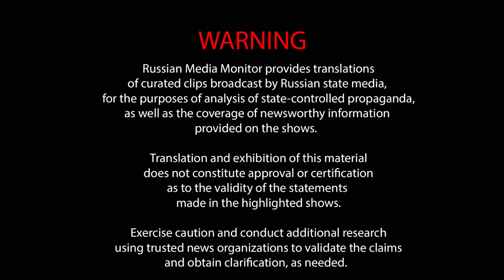Rostislav Ishchenko says the more Ukrainians get killed the better it is